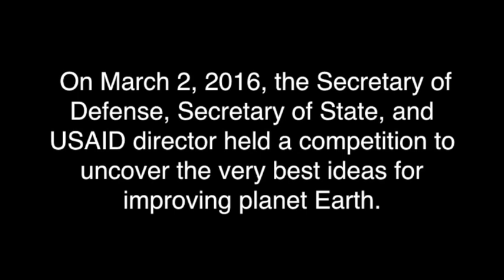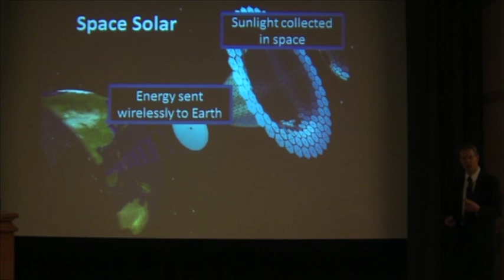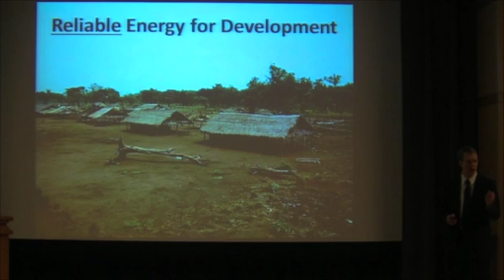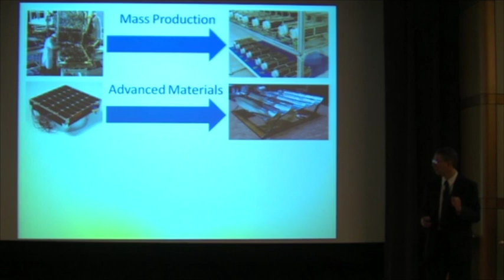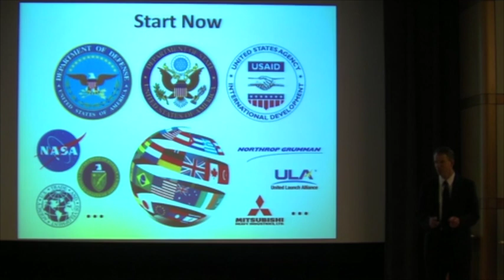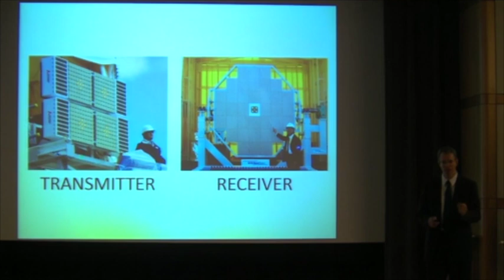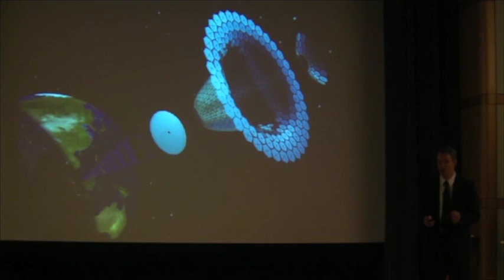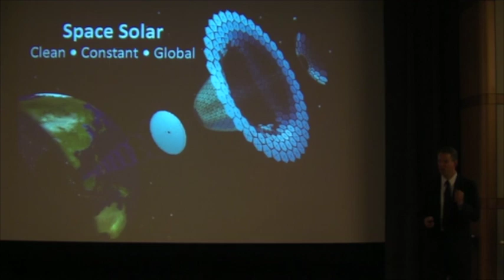D3 Space Solar Proposal Presentation